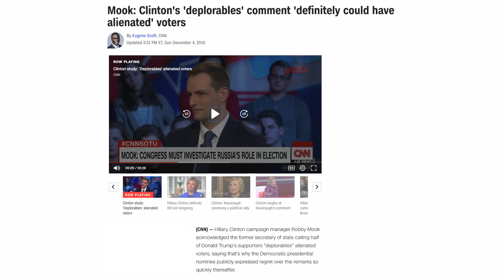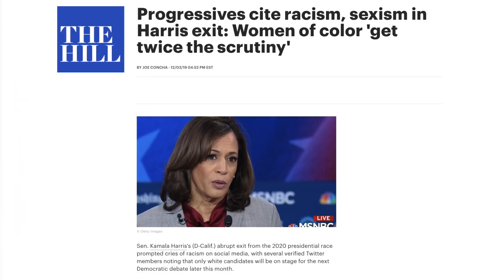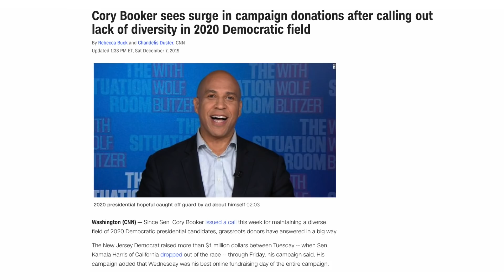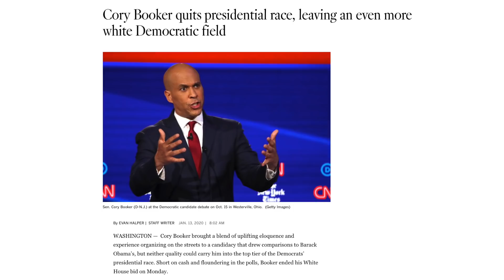The Democrats Are Officially Their Own Basket of Deplorables | ‘Sexism’ Sinks Warren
Cory Booker sees surge in campaign donations after calling out lack of diversity in 2020 Democratic field
Cory Booker quits presidential race, leaving an even more white Democratic field
Pete Buttigieg dropped out of the presidential race, and homophobia helps explain why